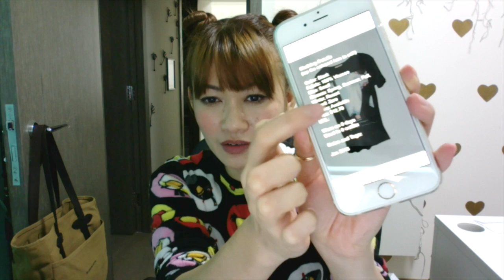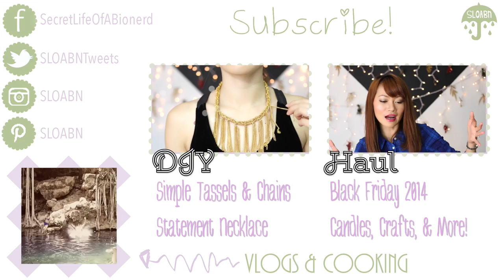Donate & Haul #12: Zara, TopShop, Forever21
Thumbs for Virtual Hugs!!!

Forever21 Polka Dot Chambray Button Up
Forever21 Loose Striped Button Up

K.L Cao
3418 Hwy. 6 South

V L O G C H A N N E L